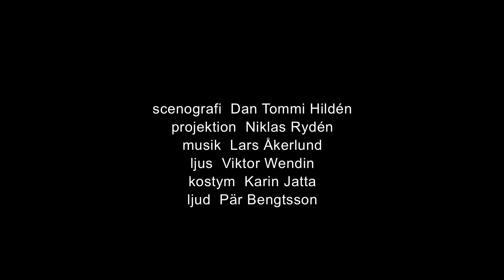Systrar Kort Trailer.mp4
Systrar -- Tesoro III is Eva Ingemarssons new dance performance that is on the program during september and october on Atalante art venue. It´s an multimedia piece with spectacular video projections, light design and set design. In this the two dancers meet with the music and make a performance about sisterhood, and what it can be to be a sister. This is an 4 minute extract from the 65 min performance.
Idé/koreografi: Eva Ingemarsson
Dans: Siri Persson, Anna Westberg
Film: Niklas Rydén
Scen: Dan Tommi Hildén
Kostym: Karin Jatta
Ljus: Viktor Wendin
Ljud: Pär Bengtsson
Produktion: Sarah Schmidt, Tomas Persson Carlberg
Observatör: Mauritz Tistelö